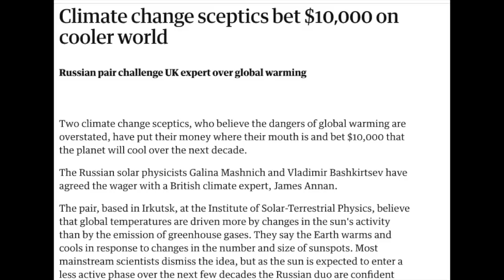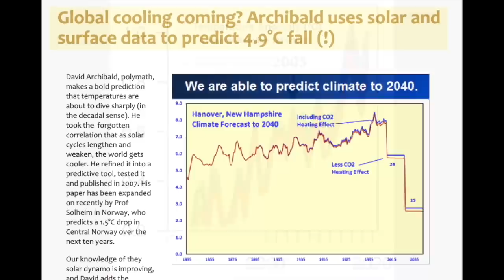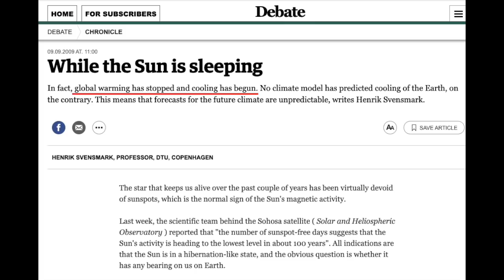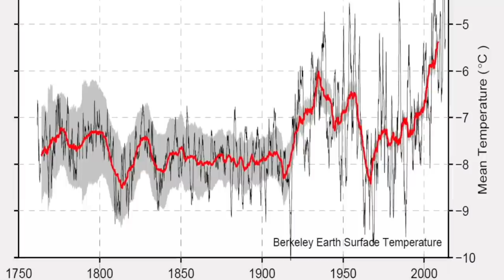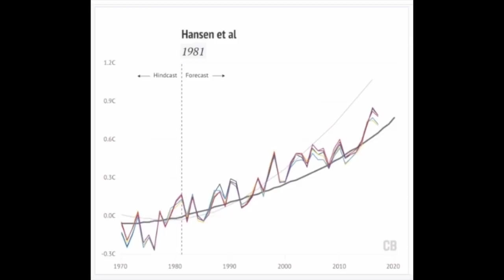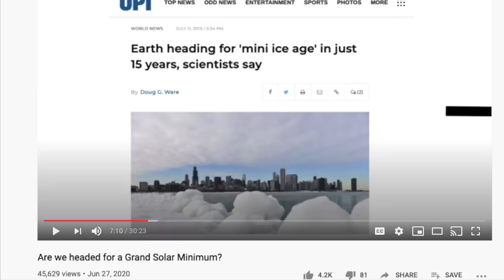A short chronology of failed 'ice age' predictions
This is NOT a new video. I got lots of requests to re-post the final part of my video "Are we headed for a Grand Solar Minimum?" -- and complaints that the music was too loud -- so I have finally acquiesced and I'm posting it here as a stand-alone. Feel free to mirror, upload, tweet, share, whatever you want to do, as long as it's attributed to me and not edited or voiced over without permission.
   The sources of the temperature graph are written on the graph itself at 0:59. GISS, Hadley, NOAA, Berkeley Earth and Cowtan & Way.
To see the full video and sources, please see "Are we headed for a Grand Solar Minimum?"